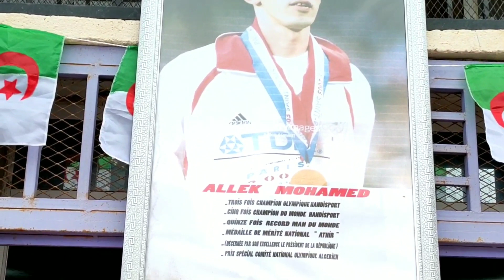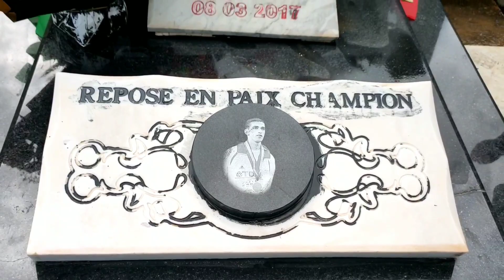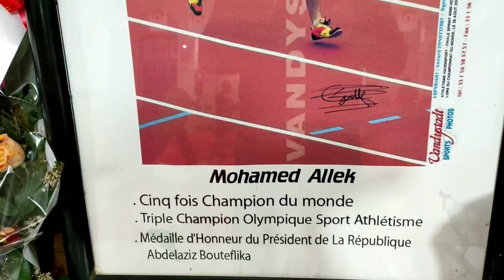Hommage au champion paralympique Mohamed ALLEK.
A l'occasion de l'anniversaire du décès du champion du monde,Mohamed ALLEK  (décédé le  08/03/2016) adfelas yafou yerham